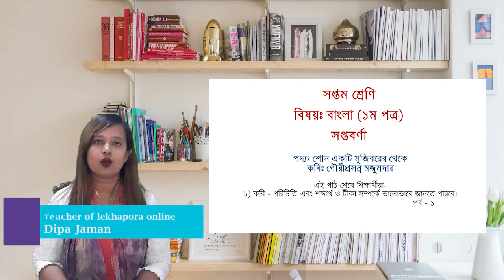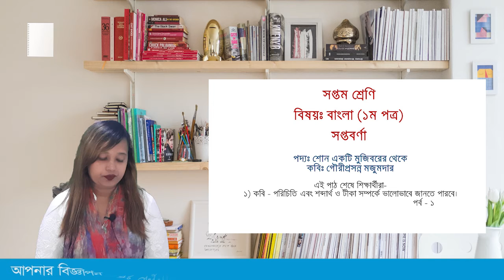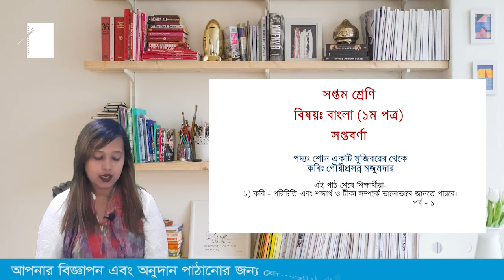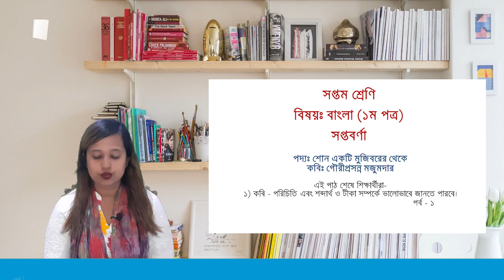Lekhapora Online ৭ম শ্রেণিঃ বাংলা ১ম। পদ্যঃ শোন একটি মুজিবরের থেকে পর্ব ১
Lekhapora Online বাংলাদেশের পাঠ্য পুস্তক এর লেখা পড়ার সম্পুর্ন বিনামূল্যে পাঠদানের শিক্ষা সহায়ক অনলাইন প্ল্যাটফর্ম। এখানে ষষ্ঠ শ্রেণী থেকে দ্বাদশ শ্রেণীর বাংলা এবং ইংরেজী মাধ্যমের ও সমমুল্যায়নের আলিয়া ও কওমি মাদ্রাসার সকল বিষয়ে পাঠদান করা হবে। এর পাশাপাশি বিভিন্ন ভাষা শিক্ষার কোর্স এবং ইংরেজি শিক্ষার কোর্স পেয়ে যাবেন আমাদের অনলাইন প্ল্যাটফর্মে। মনে রাখতে হবে এটি কোন স্কুল বা কোচিং সেন্টার নয়। ছাত্র ছাত্রীরা একই পড়া বারবার দেখে আত্মস্থ করতে পারে এই বিষয় টি মাথায় রেখে আমরা অনলাইন প্ল্যাটফর্ম বেছে নিয়েছি। প্রতিটি ভিডিও তৈরিতে আমরা মনযোগ দিচ্ছি যাতে যেকোন ছাত্র ছাত্রী তার নিজের মত করে পড়া আত্মস্থ করতে পারে।

খুব শীঘ্রই আমরা আমাদের লাইভ ক্লাস শুরু করতে যাচ্ছি। যেখানে তুমি তোমার সিলেবাস অনুযায়ী সকল বিষয়ের সহায়তা পেয়ে যাবে। নিয়মিত আপডেট গুলো পেতে এবং আমাদের সাথে যোগাযোগের জন্য আমাদের ফেসবুক পেইজে লাইক দিয়ে ফেলো।

৭ম শ্রেণির অন্যান্য যে কোনো সাব্জেক্ট এর ক্লাস পেতে ভিজিট-